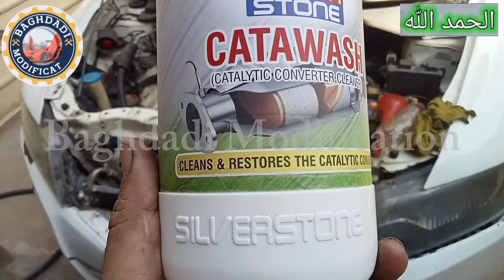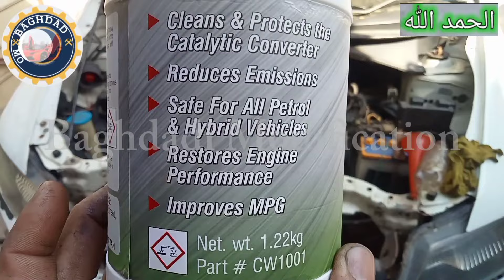Engine Heatup Honda City 2010 || Complete video information channel of change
I am M Khalil Qadri, today I am going to share a common problem of engine head gasket in this video I also share all important symptoms of blown head gasket all the problems that occur due to engine head gasket failure?

Please watch this video hope you enjoy it.

The best place to get your automotive questions answered:

channel :
Car Carburetor

channel :
Baghdadi Modification

channel :
Car Carburetor
Faisalabad Pakistan
M khalil Qadri